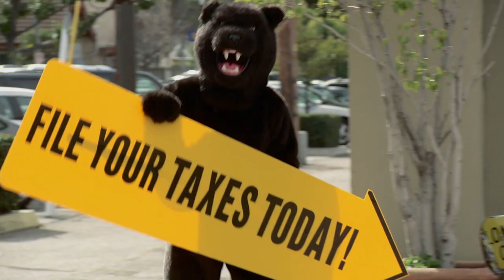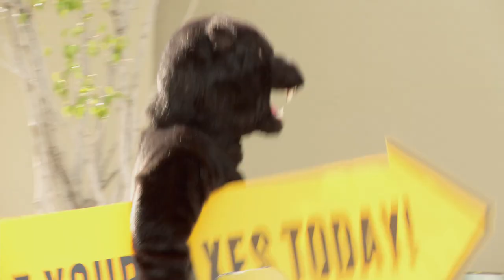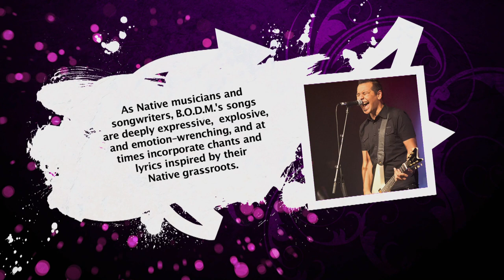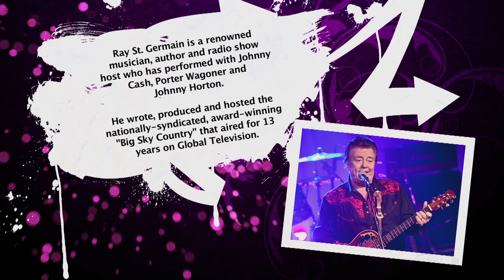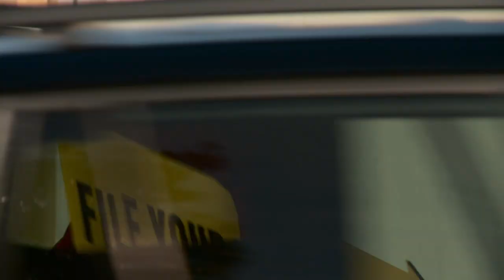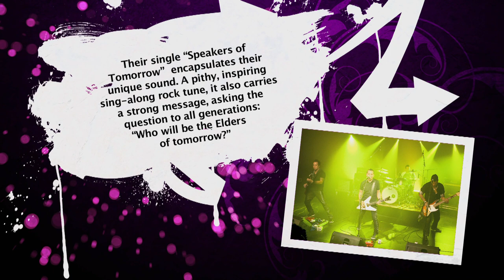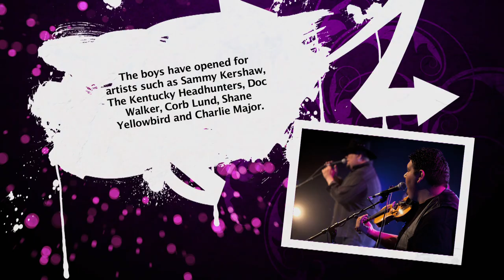Arbor Live S03E06 "Photography" Jimi Dunlop, Donovan Woods, Bruthers of Different Muthers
Adam explores his passion for photography while Eric helps his friend Jimi take revenge on a man stealing Jimi's patented dance moves. Jimi Dunlop, Ray St. Germain, Donovan Woods, D'aoust Brothers, Bruthers of Different Muthers